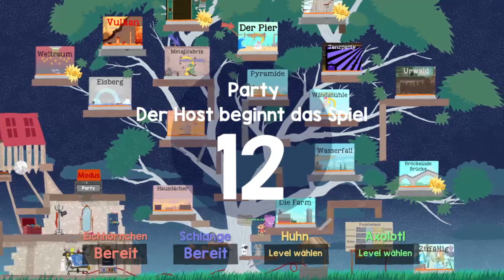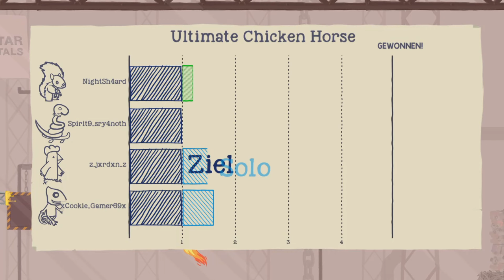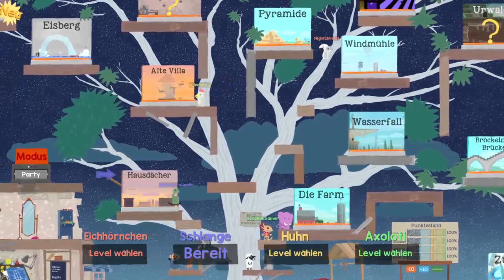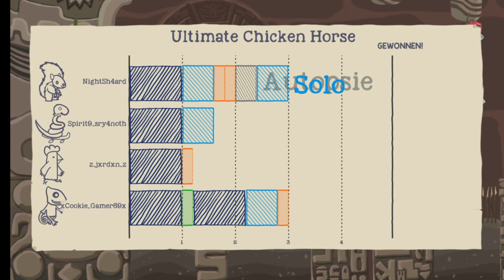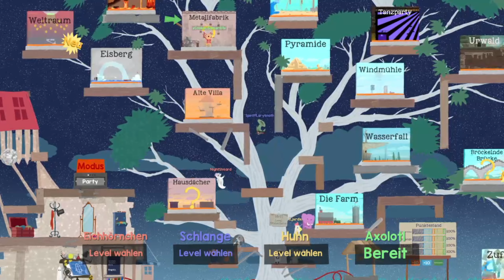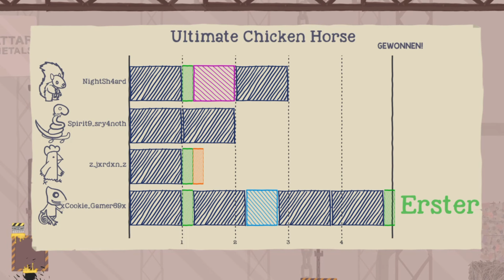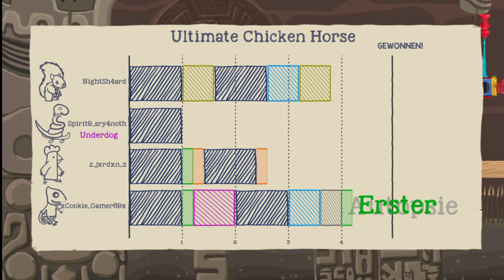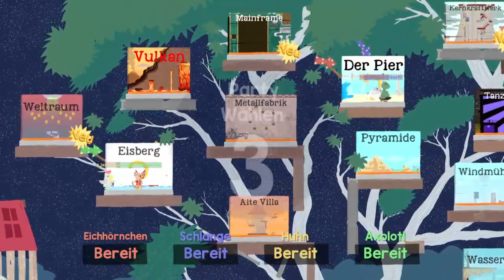Ich will gewinnen | Ultimate Chicken Horse